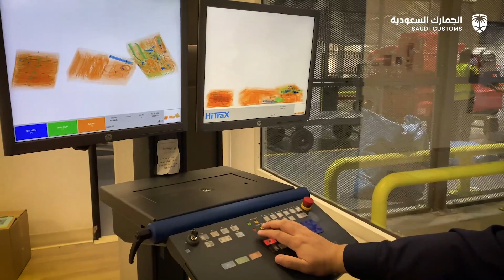ملصقات قصة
لنصل لأطفالنا في كل مكان..
توزيع ملصقات تعريفية بالقصة، عبر الشحنات الواردة للمملكة..

اقرأ القصة الآن🔗:
Customs.gov.sa/AminFamily